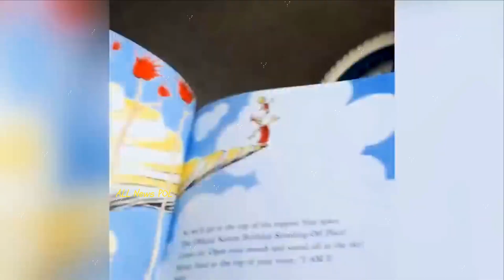Comedy video | Funny video